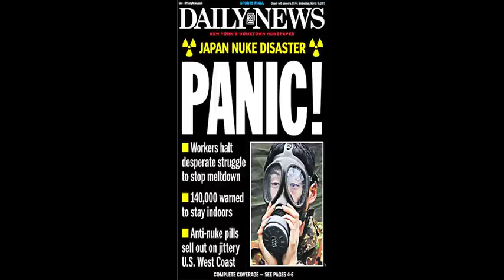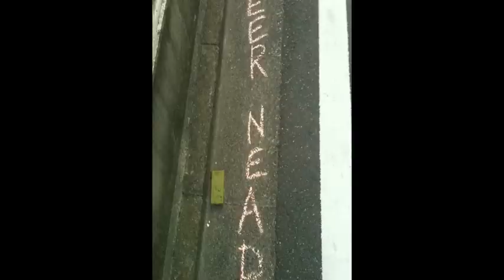Earthquake in Japan; Update: 3/17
Tokyo is FINE!  I discuss three major topics in this video:

1) State of Tokyo Now
2) Foreign Media Coverage
3) What's really going on.

Keep in mind this is all from my point of view and my take on things.  But I am, like all Tokyoites following the situation closely.  Far more closely than anyone abroad is.  Frankly we, in Japan, are getting tired of hearing outside, under-informed opinions.  I'm open to other peoples opnions, but before expressing them please consider the following.

1) What is the source?
2) What knowledge does this source have of Japan and Japanese culture/lsociety
3) Does this source have a bias towards pro/anti-nuclear projects
4) Does this source directly benefit from disaster, ratings wise
5) What is the actual information you are getting actually mean.

Honestly the information being promulgated abroad is HURTING relief efforts in japan.  Supporting these "news" broadcasters is not helping aid that needs to flow to the areas that really need help.  North eastern Japan has roughly 450,000 evacuees who need petrol, food, water and other products.  All in NE Japan (Also known as "Tohoku") these people need attention.  Sadly attention has been focused on the power plants.   This issue will result in fewer deaths of injuries than those who will die of freezing temperatures in evacuation areas... UNRELATED TO THE POWER PLANT.

Here is some info that may help you grasp the reality of the current situation.

Best Source of News on the internet...

Please stay sane... read these posts...

About Radiation... Via the British Embassy in Japan

I'll update with more... but I can't begin to keep up with all the news.  Please follow me at @tokyocooney for the news I'm saying is rational and relevant.

Focus on this... those in north eastern Japan lacking blankets in freezing cold temperatures is actually important.  The radiation issue is not.  Sadly politics, media ratings, and other BS are getting in the way of what should be a global relief effort.  When the dust settles... with little radioactive effect in reality... many will be dead from freezing to death, an avoidable disaster that people who are too concerned with their own basic comfort and not enough with the reality of the real disaster a lack of basic resources to those fleeing the disaster area.

Will update.

Keep up... with real news.

blogtv: @tokyocooney